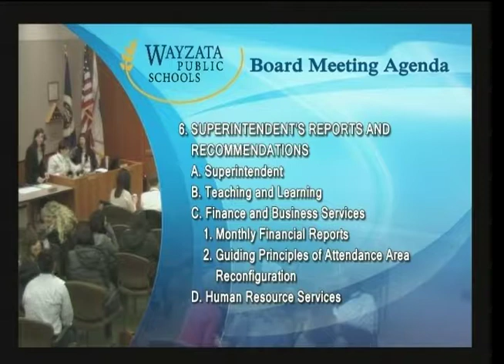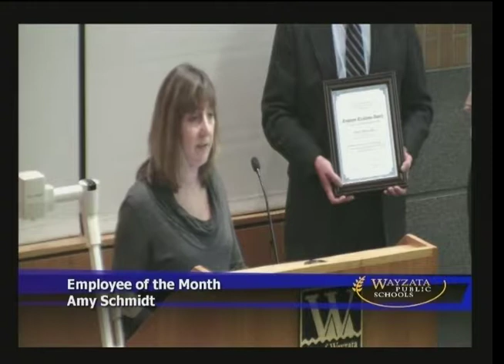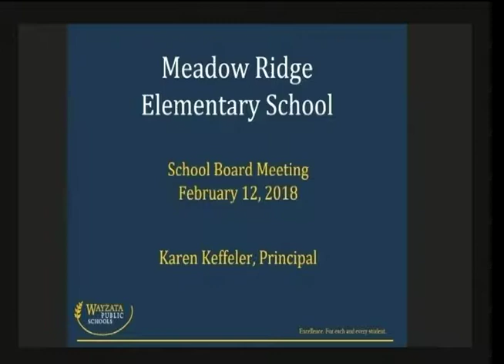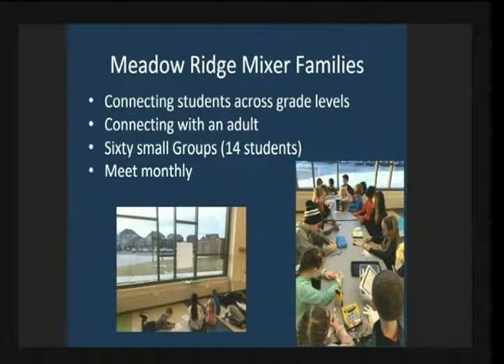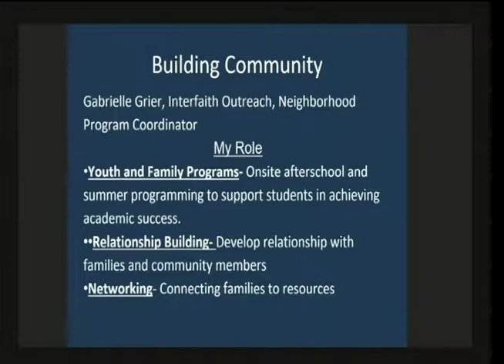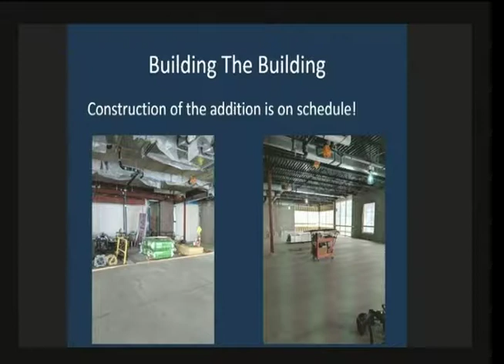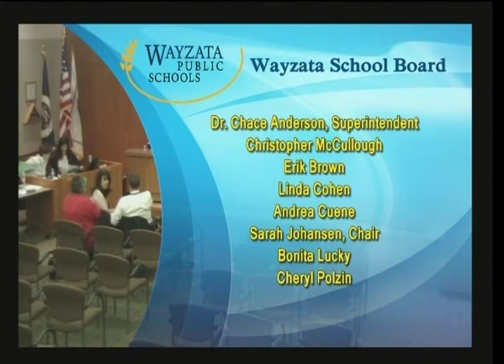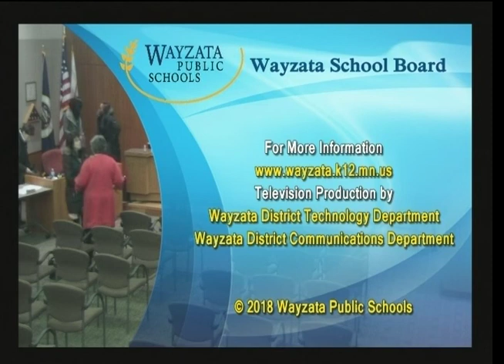Wayzata School Board Meeting February 12, 2018